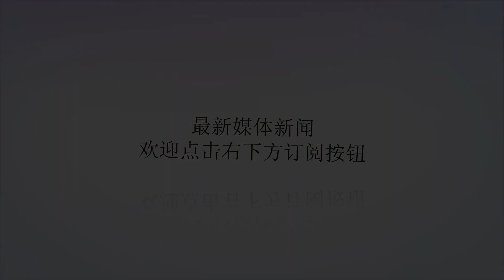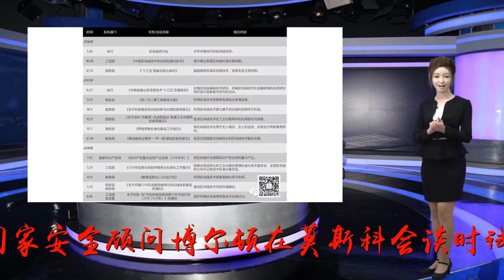美国安顾问试图与俄罗斯谈中国遭拒 俄方：只与中国讨论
谢谢！参考消息网10月25日报道俄媒称，俄罗斯外交消息人士对俄新社透露，美国总统国家安全顾问博尔顿在莫斯科会谈时试图说明美国对中国在经济和军事政治领域的意见。据俄新社10月23日报道，消息人士表示，“唐纳德·特朗普的国家安全顾问约翰·博尔顿目前正在莫斯科与俄罗斯联邦安全会议秘书尼古拉·帕特鲁舍夫和外交部长谢尔盖·拉夫罗夫会晤，美国大使馆就会晤成果的一些公开评论令外交部惊讶”。他对俄新社说：“比如，美方提到双方讨论了高加索局势，但这个议题实际上完全没有涉及，甚至不清楚他们所谓的高加索指的是哪里——俄罗斯的北高加索地区还是博尔顿明日将从莫斯科出发前往的外高加索国家。”消息人士指出，“关于讨论中国的说法也不符合实际情况”。他说：“博尔顿的确试图说明美国对中国在经济和军事政治领域的意见，不过俄方立即明确表示，涉及中国伙伴的任何问题应当只与北京讨论。”